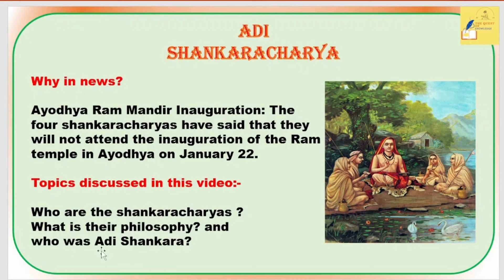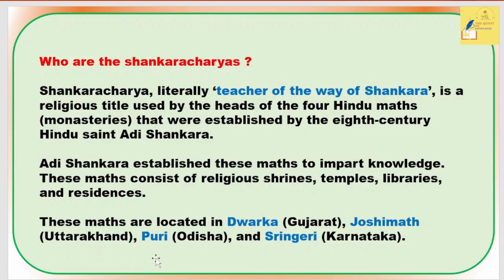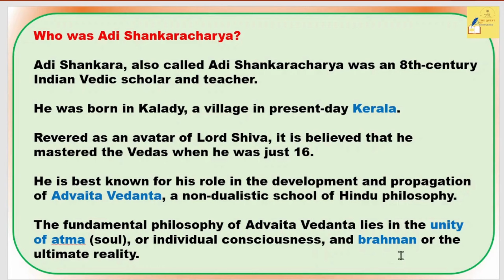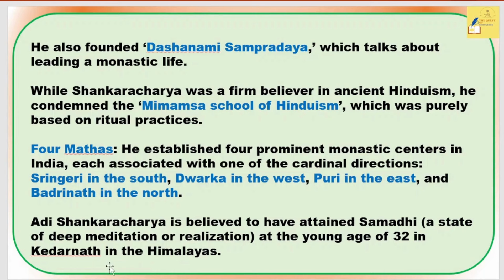UPSC | Shankaracharyas | Adi Shankaracharya | saint of India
Adi Shankaracharya, or Shankara, as he was known, was an ancient Indian philosopher and theologian who lived in the early 8th century CE. He is best known for his role in the development and propagation of Advaita Vedanta, a non-dualistic school of Hindu philosophy.

In news:-
The four Shankaracharyas recently said that they will not attend the inauguration of the Ram temple in Ayodhya.

Shankaracharyas
Adi Shankaracharya
Advaita Vedanta